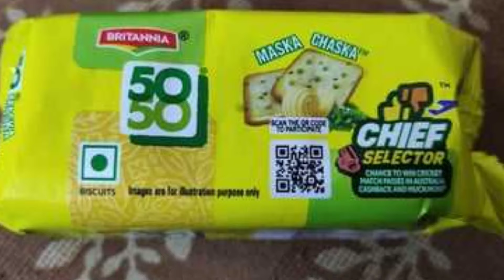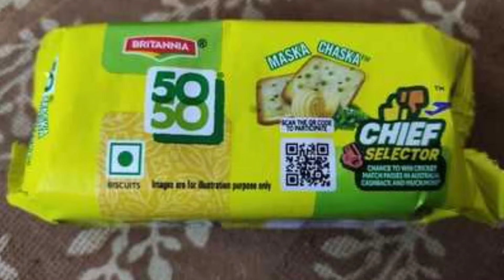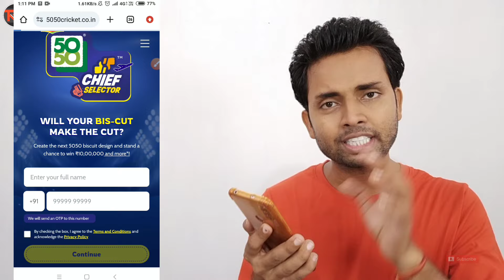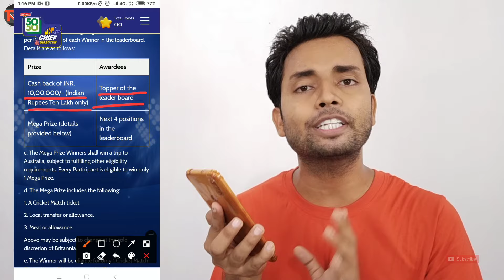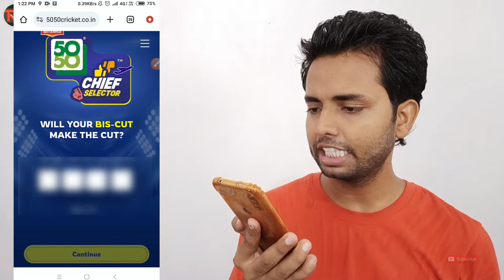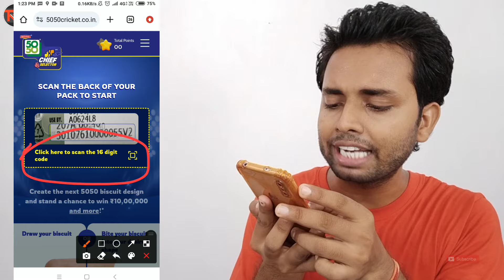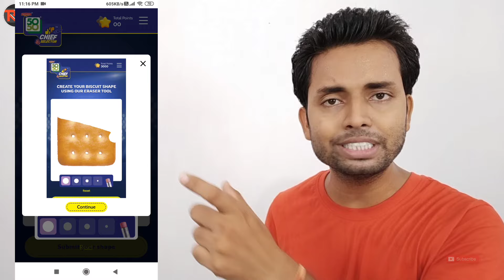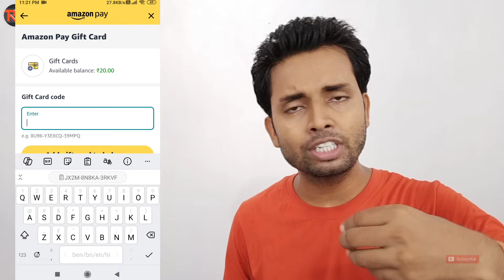Britannia 5050 Chief Selector Offer - Win ₹10 Assured Cashback, Tickets | Britannia 5050 New Offer🔥🔥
Today I want to show you Britannia 5050 Biscuit Chief Selector New Offer in 2024 Win ₹10 Amazon Assured Cashback, 10 Lakh Rupees Cashback & Australia Cricket Match Ticket . How to Join Britannia 5050 Biscuit Chief Selector New Offer Contest in 2024 . How to Win Britannia 5050 Biscuit Chief Selector New Offer Contest in 2024 . How to Redeem Britannia 5050 Biscuit Chief Selector New Offer Contest in 2024 . How to Participate Britannia 5050 Biscuit Chief Selector New Offer Contest in 2024 . Britannia 5050 Biscuit Chief Selector New Offer Contest Join . Britannia 5050 Chief Selector New Offer 2024 .

name : rakeshtech100